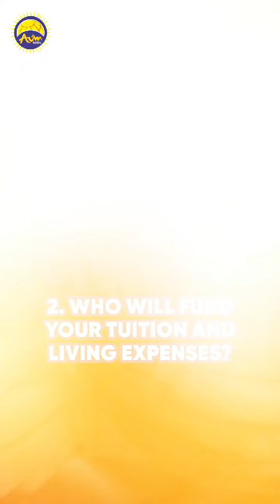Crucial info for visitor visa holders planning to study in Australia! 🇦🇺🚨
The department is conducting interviews, so be prepared. Watch our video for insights into common questions 👈

For expert advice, reach out to Aum Global Migration today! ✅

Offices Located:
🇦🇺 Australia: 📍Suite 616, 530 Little Collins Street, Melbourne, VIC, 3000
📍Suite 8, 45 Tallis Circuit, Truganina, VIC 3029

Registered Migration Agent✅
MARN: 1569486